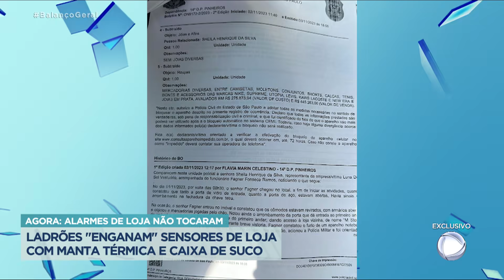Ladrões usam manta térmica para invadir lojas sem soar acionar o alarme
Ladrões estão invadindo lojas na região de Pinheiros, zona oeste de São Paulo, usando uma manta térmica que impede o alarme de acionar. Em uma loja de tênis, além da manta, os criminosos usaram até uma caixa de suco para o sensor não disparar. Eles fizeram um buraco na parede da loja e levaram mais de 150 pares de tênis. O prejuízo é de, pelo menos, R$ 400 mil.